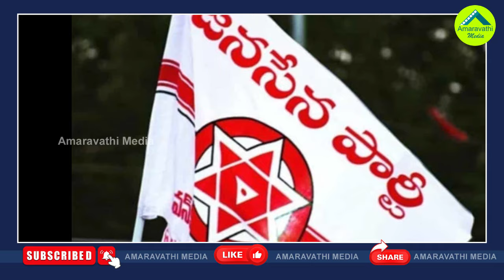తెలంగాణ ఎఫెక్ట్..పవన్ రిక్వెస్ట్ కు చంద్రబాబు నో| Chandrababu Ignored Pawan Request On Seat Sharing